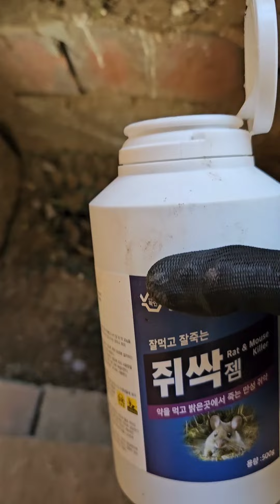쥐구멍에 쥐약넣고 막는방법#주말닭장#겨울철닭장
2024년1월26일 닭장을 찾아서 쥐구멍에 쥐약넣는데...